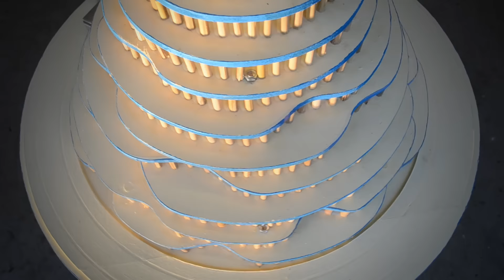Whirlabout / Woontol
The Whirlabout is the first flying building designed for the city of Eindhoven. One of the possible solutions for the region of Eindhoven to grow to a population of 1,5 million habitants.